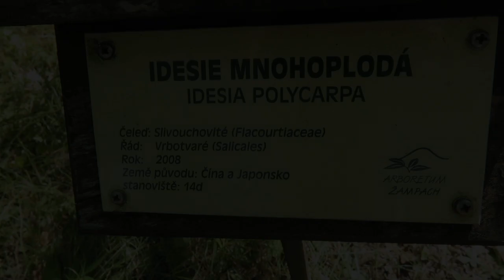Idesia polycarpa idesie mnohoplodá